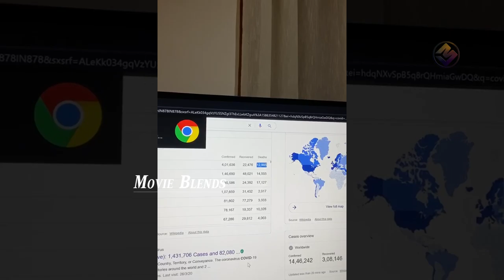Actor Havish Koneru has given an exceptional view of current crisis existing around the globe || MB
Watch Here